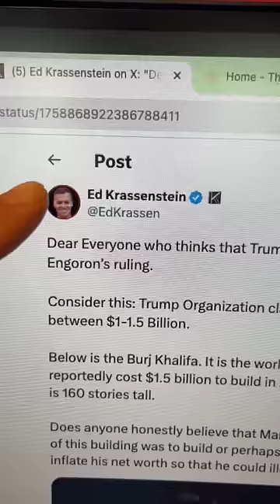Is Trump’s Mar-a-largo Club Worth $1.5 Billion?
Ed Krassenstein is either intentionally misleading people about the difference between cost and value or he is ignorant of the subject.

Value can be defined as the importance, worth or usefulness of something.  This can be very ephemeral although there may be more of a direct correlation to scarcity in the sense that things that are more scarce tend to be valued more than things that are less scarce.

Land in Florida is more scarce than land in the UAE.

BlueSky
/r/ryanmcbeth